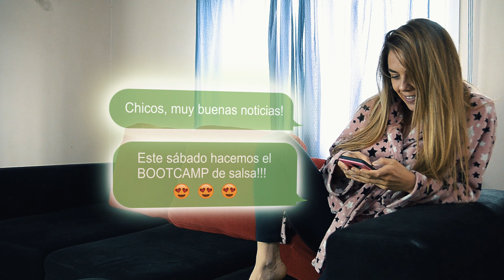Havana D'Primera - Quiero Verte Otra Vez | Coreography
Coreografía Original realizada por los profesores Natalia Asteggiano y Nicolás Martínez

Filmado y editado por Casal Producciones
Seguinos en nuestras redes:
facebook: alas academia integral de danzas